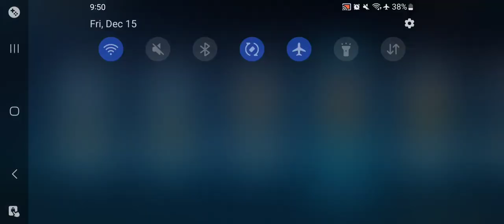Honkai Impact 3rd Superstring Dimension Agony II Pt 1 Dec 15 2023